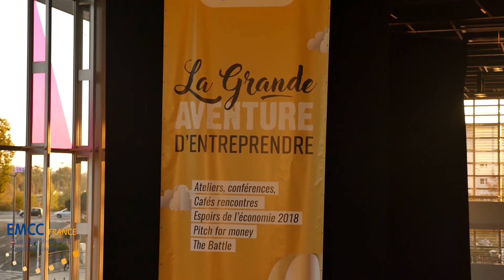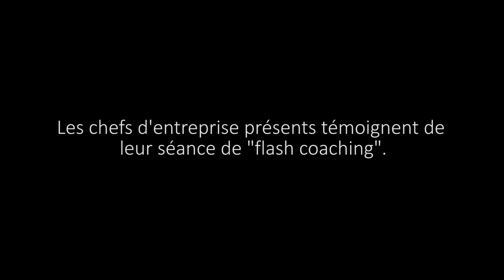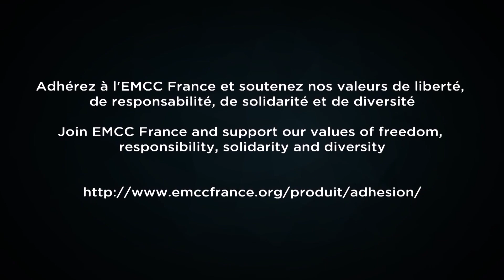La CCI de Maine-et-Loire témoigne du rôle central du coaching professionnel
Le 30 octobre 2018, la CCI de Maine-et-Loire a organisé "La Grande Aventure d'Entreprendre". Une superbe journée à laquelle l'EMCC France a été associée pour réaliser des flash coachings et animer des conférences autour des métiers de l'accompagnement pour les dirigeants et futurs dirigeants d'entreprises.

Le Président de la CCI, Eric Grelier, et ses collaboratrices partagent le plaisir qu'ils ont eu à nous accueillir, aux côtés des dirigeants d'entreprises qui ont pu goûter au coaching.

Bravo à Philippe Hellegouarch qui a organiser avec son bureau local d'Angers ce formidable travail !